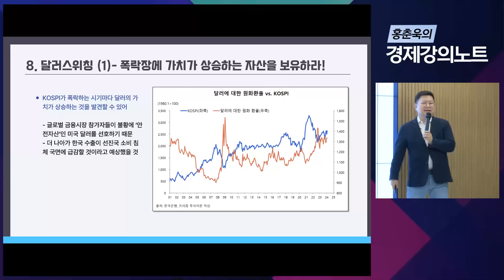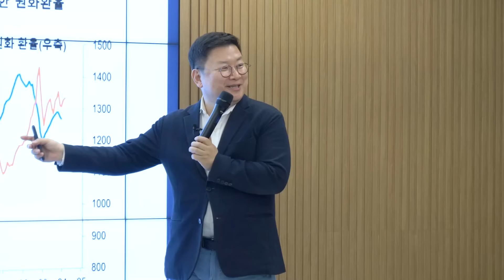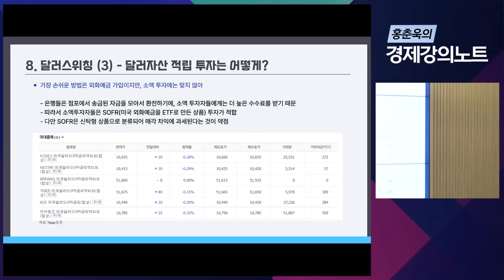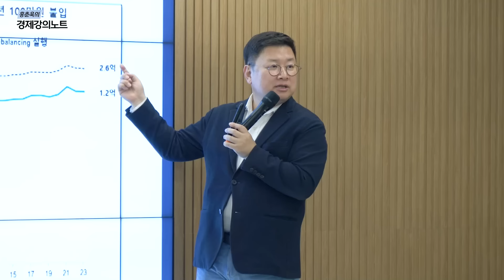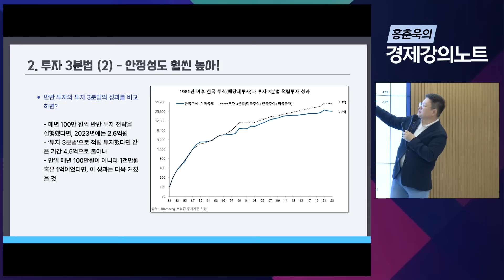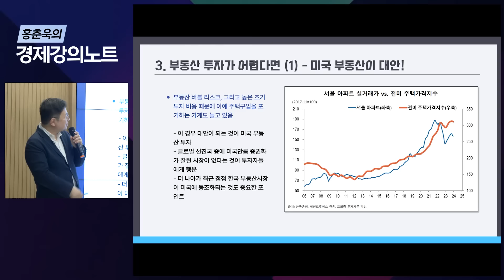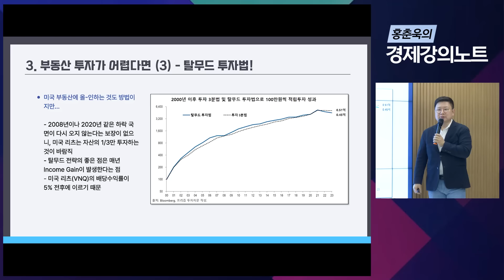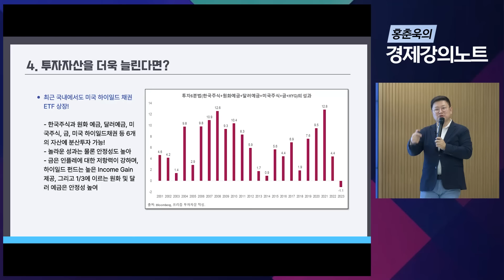[홍춘욱의 경제특강] '주식만이 답이 아닙니다' 돈 걱정없는 노후를 위한 확실한 투자법!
안녕하세요. 홍춘욱입니다. 오늘은 지난 강의와 이어지는 경제특강 2부입니다. 안정적인 노후, 돈 걱정없는 노후를 위한 투자 전략을 알려드립니다. 다음 영상에서는 그간 구독자 여러분들이 평소 궁금해하셨던 ETF투자 전략에 대해 다루어 보고자 하는데요! 구독자 여러분들의 댓글 하나하나 소중히 읽고 영상으로 담아보도록 하겠습니다. 그럼, 여러분의 댓글 기대하겠습니다. 감사합니다~.